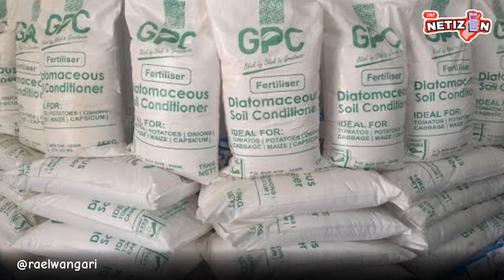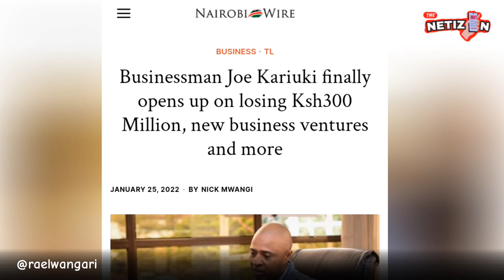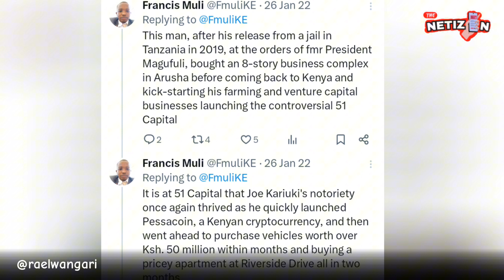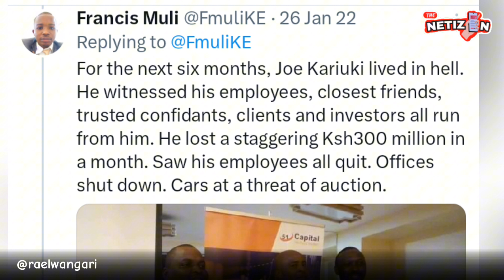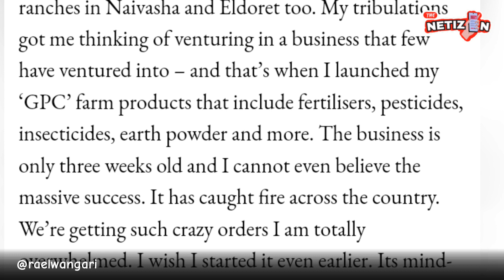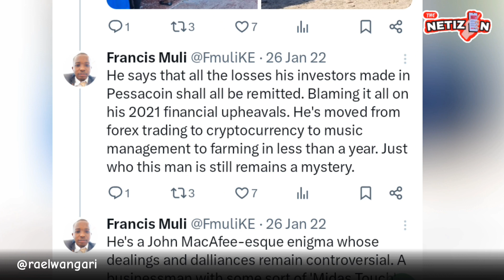Undisclosed! Why Joe Kariuki started selling GPC fertilizer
Joe Kariuki has grabbed headlines as the CEO of the company embroiled in the fake fertilizer scandal and for his high-profile relationship with Anerlisa Muigai, the heiress of Keroche. Delving deeper into his background, it's revealed he faced arrest in Tanzania in 2017 for allegedly defrauding someone of TSh 300 million. Kariuki is also linked to Candy N Candy studios, which aimed to rejuvenate the careers of African artists like Husein Machozi and Mr Nice but ultimately floundered. Additionally, he's associated with 51capital, a mysterious company involved in various ventures including smart loans, forex, crypto trading, and the ill-fated Pessacoin. In 2021, he reportedly experienced a financial downturn, losing 300 million shillings through undisclosed means, resulting in debts and his properties being targeted by auctioneers. Despite this, by 2022, he rebounded, pivoting into the agricultural sector and introducing the GPC fertilizer. Given the dubious nature of the GPC fertilizer, one might speculate whether the fake fertilizer scheme was indeed a calculated move to resurrect his fortunes. joe kariuki